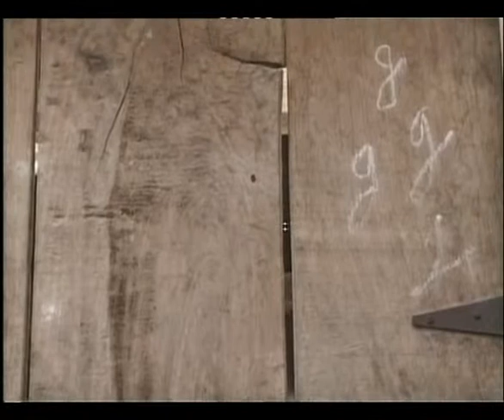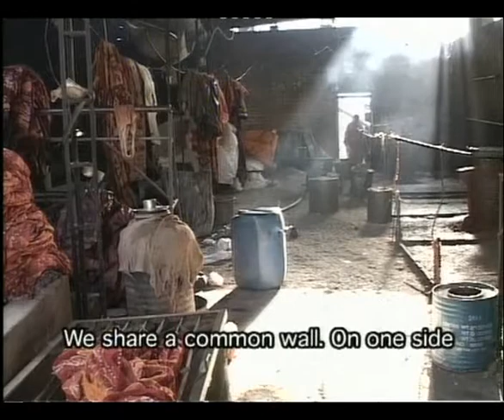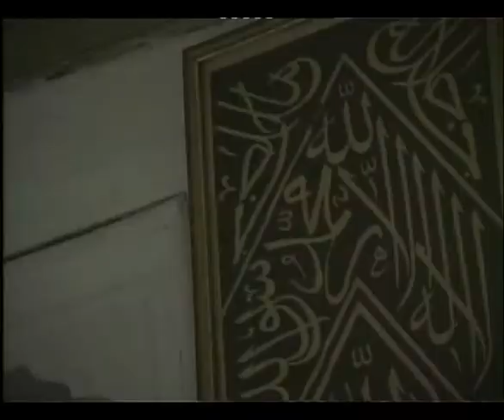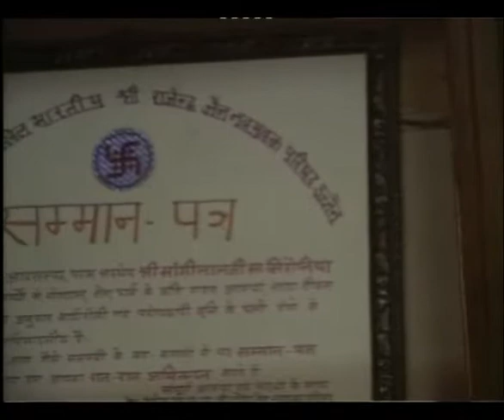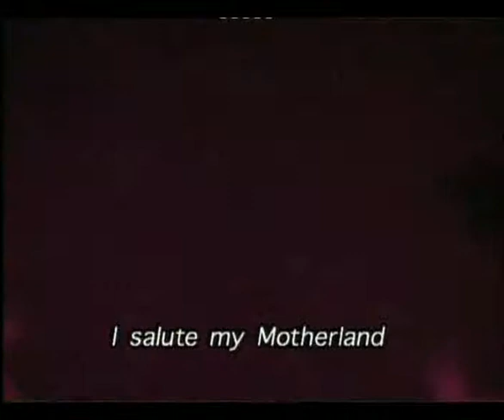Yeh Gulistan Hamara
The deep rooted fears of religious communities living in segregation in Ujjain. Screened at Delhi.

Directed by Fareeda Mehta | 2003

Fareeda Mehta is an independent filmmaker who collaborates closely with the Press Trust of India and organisations such as UNICEF, NCERT, NORAD and NFDC. Her film Kali Salwaar was critically acclaimed.

Credits
Cinematographer: Shammi Nanda
Editor: Niraj Voralia
Sound Recordist: Praveen Kumar